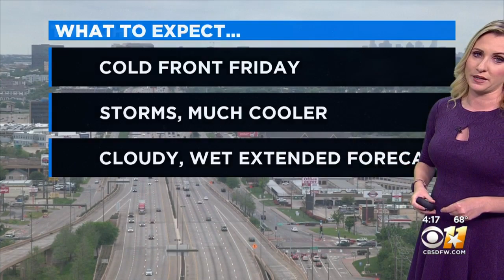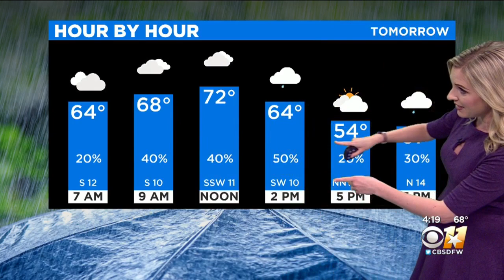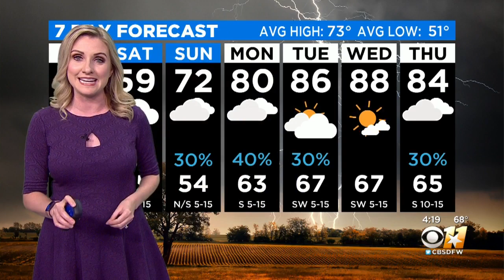Erin Moran's Weather Forecast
April showers are in the forecast this upcoming week with the exception of Wednesday.